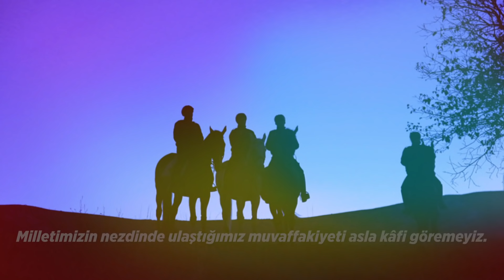JANDARMA 180 YAŞINDA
Alnımızda parıldayan şeref ve şan armasını, 180 yıldır gururla taşımanın onuru içerisindeyiz.
Jandarma Genel Komutanlığı olarak 180 yıldır milletimizin emrindeyiz.